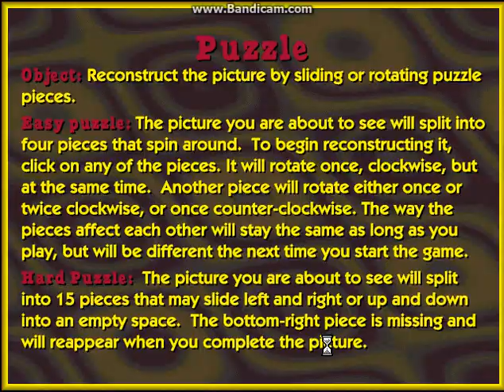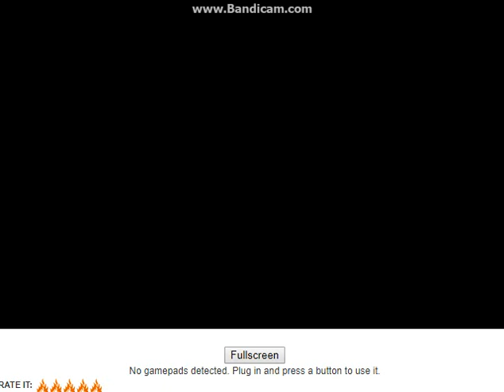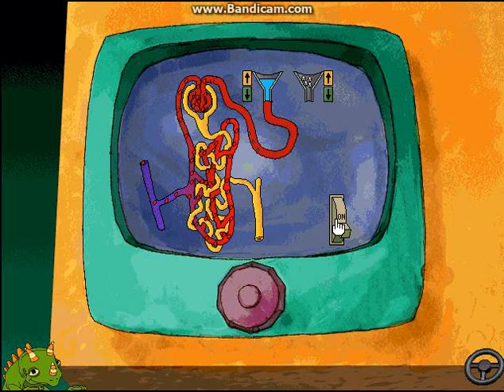The Magic School Bus: Human Body (Part 5)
1:31 IRL that smell is extremely dangerous. Why didn't Liz tell us that?